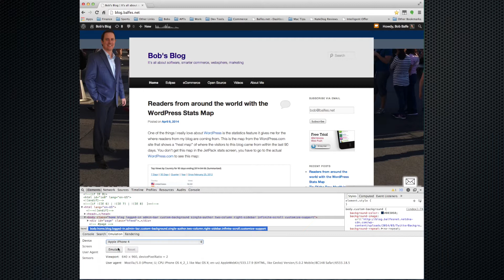Mobile Simulation With Chrome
Quick Tip of the Day - don't have a mobile device? Then use Chrome to test your responsive design on many kinds of devices!